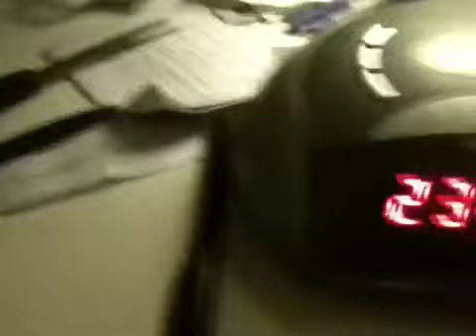Drowning Chloe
Oh yes you read it right